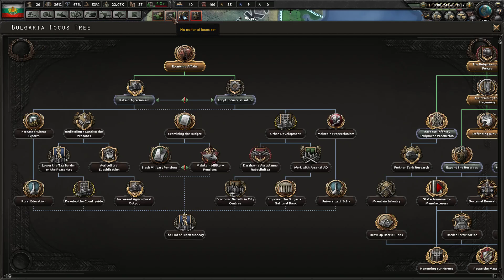HOI4 Kaiserreich Bulgaria Balkan Dominance 1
Support ya boi by buying games Support ya boi by buying games